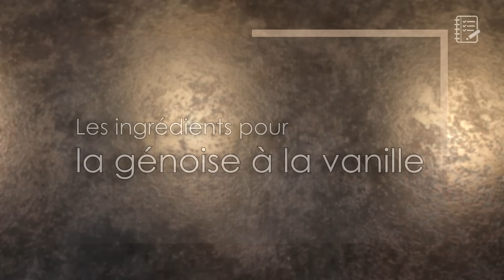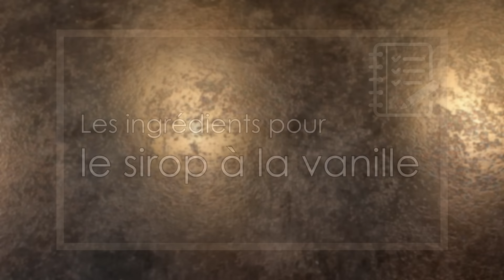Recette de Gâteau aux Fruits : Le Tutti Frutti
● Aujourd’hui je vous propose la recette du tutti frutti pour la fête des mères, un gâteau frais, léger et de saison !

● Ingrédients pour la recette (gâteau de 22cm) :

● Pour la génoise à la vanille :
4 œufs
100g de farine
25g de maïzena
125g de sucre
1 c. à c. de vanille en poudre

● Pour le sirop à la vanille :
100ml d’eau
60g de sucre

● Pour la crème diplomate à la vanille :
375ml de crème liquide entière (35%)
375ml de lait entier
3 jaunes d’œufs
80g de sucre
30g de maïzena
30g de beurre
4,75 feuilles de gélatine (9,5g)
1 gousse de vanille

● Pour le montage et la décoration :
Fruits : Ananas, Mangue, Orange, Kiwis, Poires au sirop, Pêches au sirop, Fraises, Framboises, Myrtilles, Fruit de la passion…
+ Confiture d’abricot

● A bientôt ! ♡